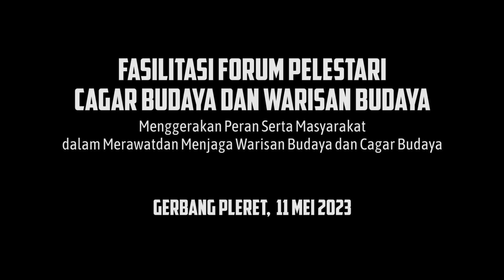Fasilitasi Forum Pelestari Cagar Budaya & Warisan Budaya | 11 Mei 2023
Gerbang Pleret, 11 Mei 2023